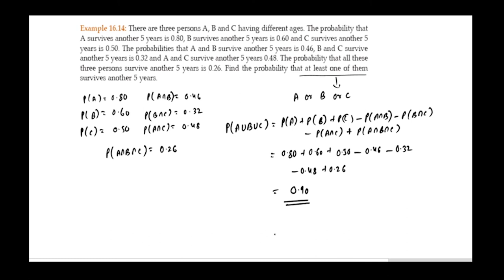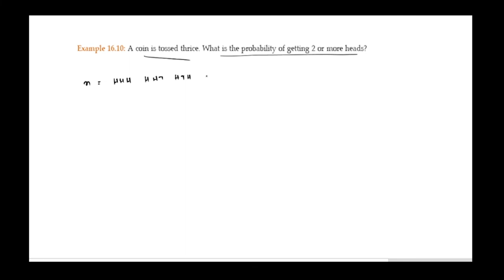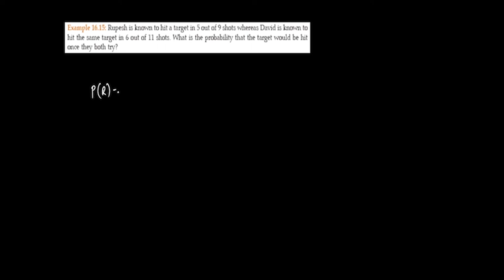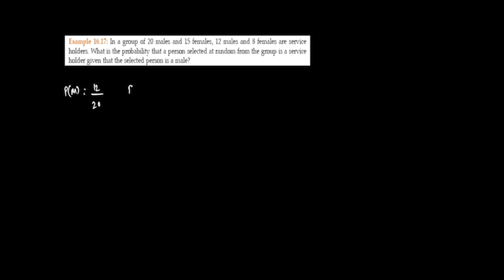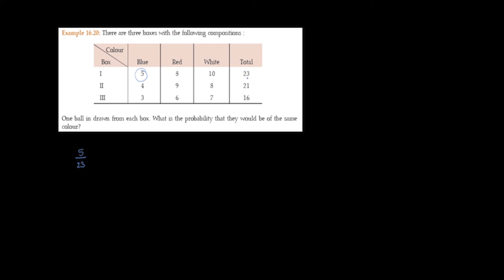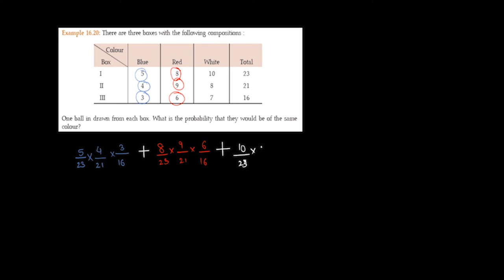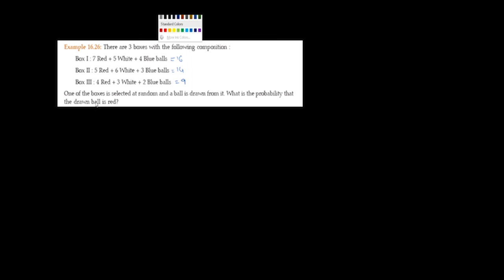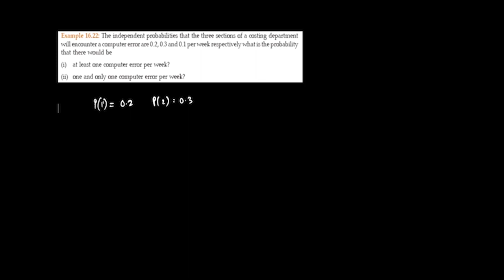probability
lecture 2